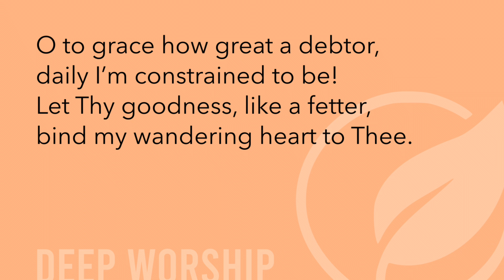SVCC Devotional, February 16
Deep Worship: Come Thou Fount. Romans 6:15-18.